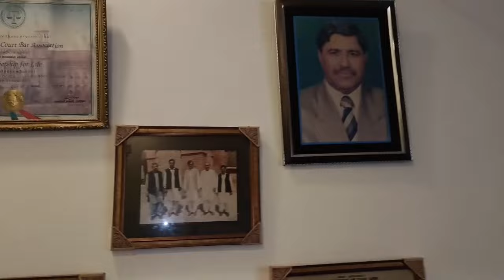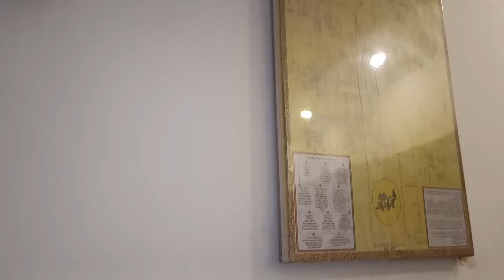Cricketer Faheem Ashraf ke Ghar Nashta kia | Uzma ki Duniya